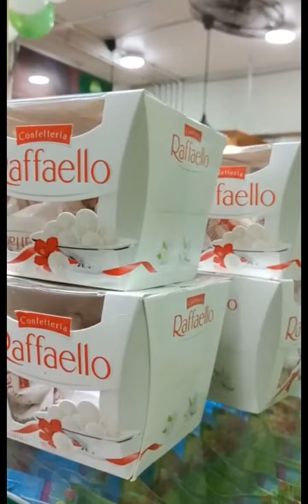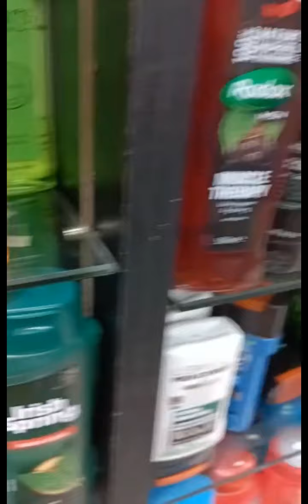Bhayanak Aag Or phr ?? 😲😯 |Milestone supermarket | Grocery Shopping